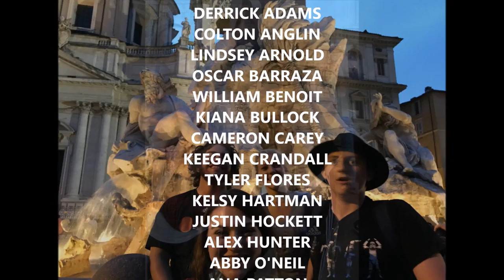Europe Trip 2015 Movie